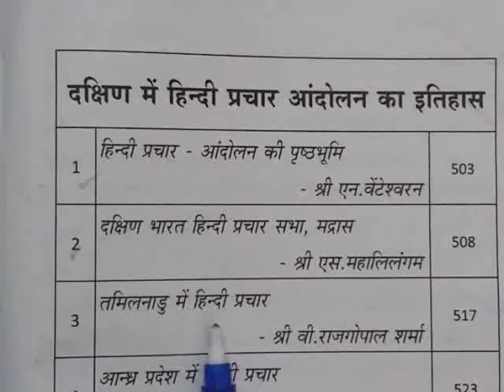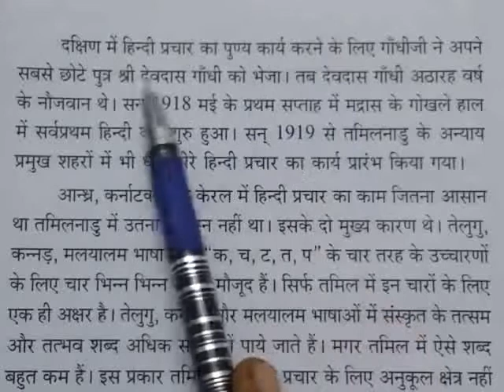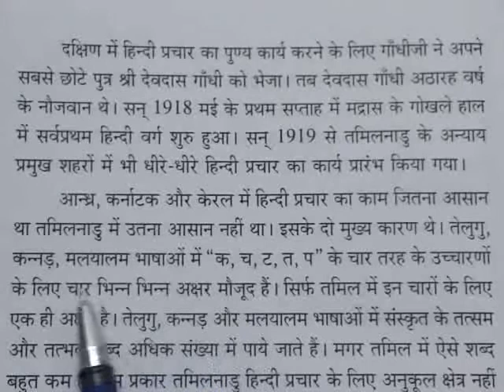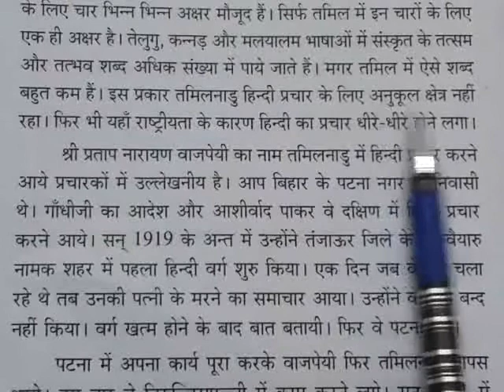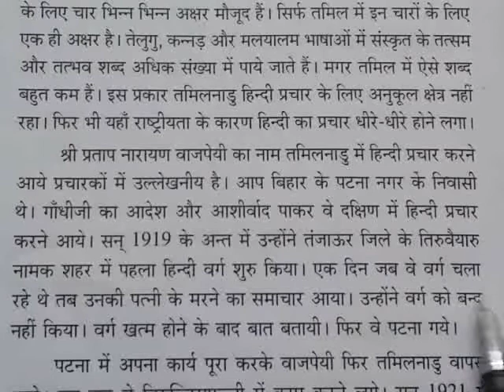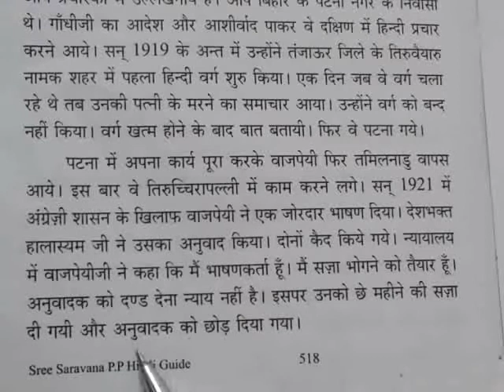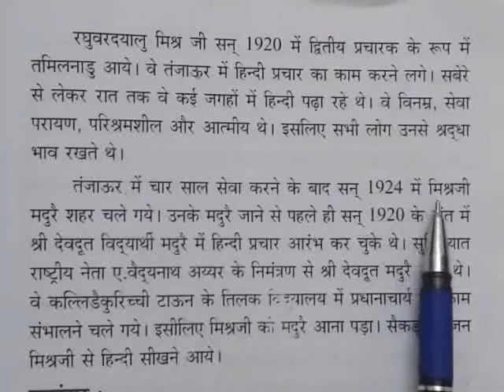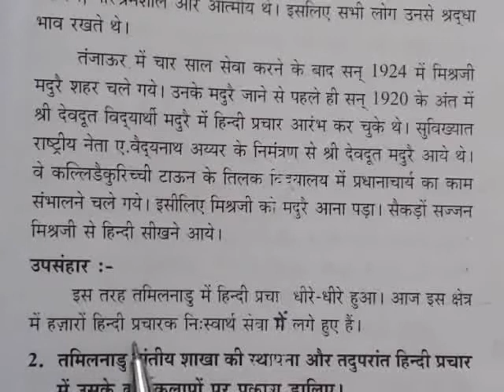Praveen Poorvardh / 1. तमिलनाडु में हिंदी प्रचार के पूर्वभास का परिचय दीजिए।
3.  तमिलनाडु में हिंदी प्रचार
तमिलनाडु में हिंदी प्रचार के पूर्वभास का परिचय दीजिए